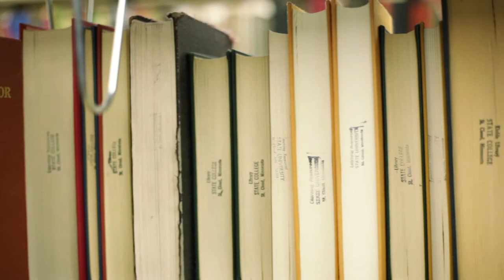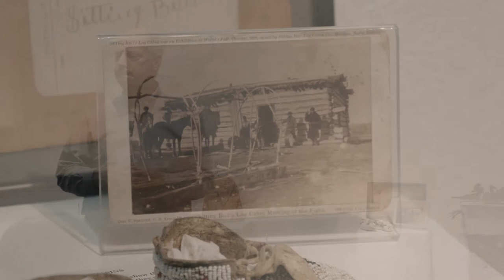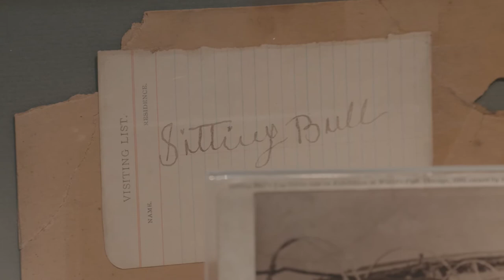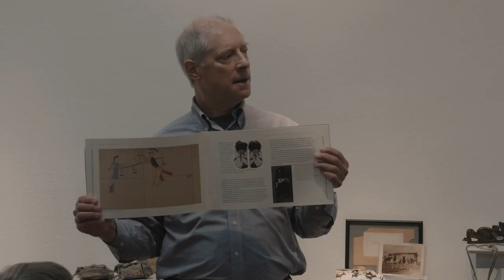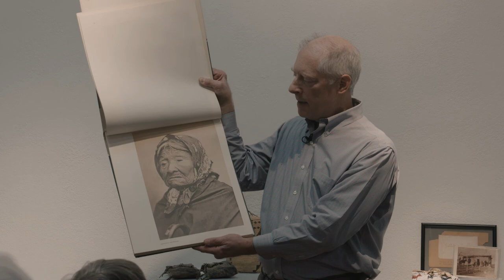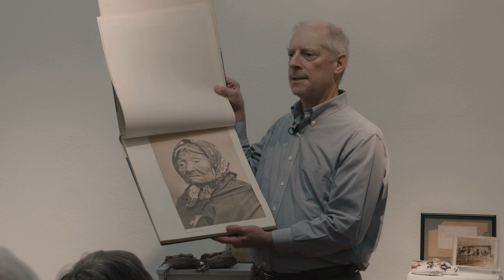Lake Oswego Reads Native American Art from the Pamplin Collection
Chet Orloff, director and co-curator, presents highlights from the Pamplin Collection.